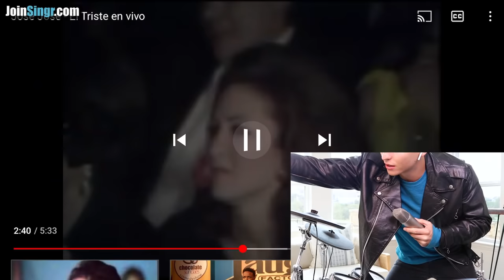VOCAL COACH Justin Reacts to José José - El Triste en vivo